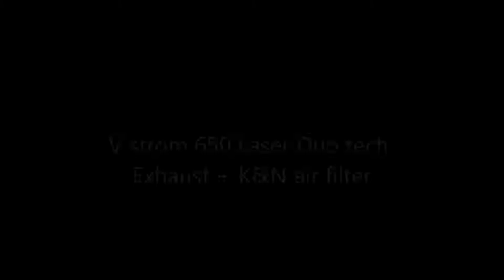DL 650 V-Strom Laser Duo tech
Echange du pot d'origine par une ligne complète Laser Duo tech avec chicane Homologué (prise de vue Nexus 5 android)